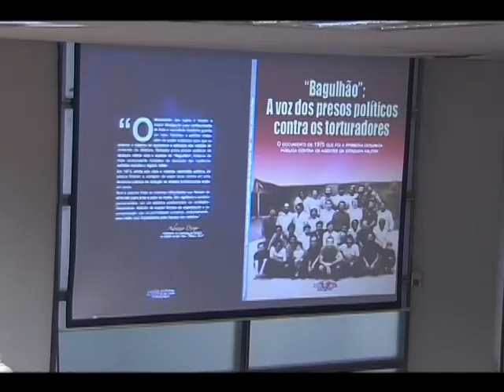Documento, apelidado de Bagulhão, nomeia torturadores e presos políticos assassinados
A Comissão estadual da Verdade Rubens Paiva, presidida pelo deputado Adriano Diogo (PT), realizou nesta segunda-feira, 16/6, audiência pública para lançamento em livro do Bagulhão - A voz dos presos políticos contra os torturadores.

Bagulhão é o apelido de carta escrita em 1975 por presos políticos do presídio do Barro Branco, São Paulo, ao então presidente do Conselho Federal da Ordem dos Advogados do Brasil, Caio Mário da Silva Pereira, denunciando as torturas, mortes e desaparecimentos de presos políticos e dando nomes e codinomes de 233 torturadores.

A carta foi subscrita por 35 presos políticos, que então estavam no Presídio da Justiça Militar Federal de São Paulo, com base em informações colhidas entre eles durante os anos de 1969 e 1975. O documento traz primeiramente a descrição dos métodos e instrumentos de tortura comumente usados, com o nome e codinome os 233 torturadores; apresenta as irregularidades jurídicas cometidas contra os presos e, por fim, narra casos de presos políticos assassinados ou mutilados física e/ou psicologicamente em virtude de torturas.

Em um pós-escrito, o Bagulhão acrescenta o nome de Vladimir Herzog à lista dos mortos sob tortura. Seu "suicídio por enforcamento" no 2º Exército foi noticiado em 25/10/1975, e a carta critica ainda os peritos que assinaram o laudo de causa-mortis. Chama um deles, Harry Shibata, de "verdadeiro Mengele do Brasil de hoje".